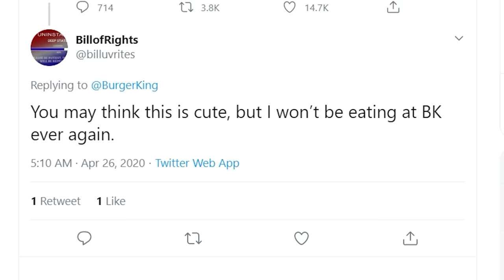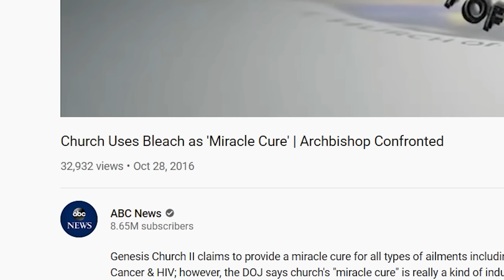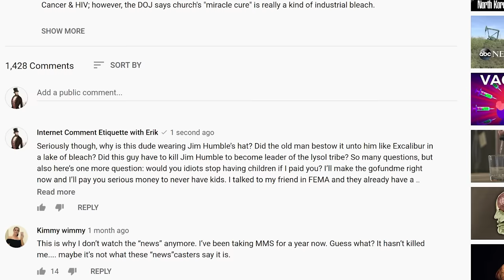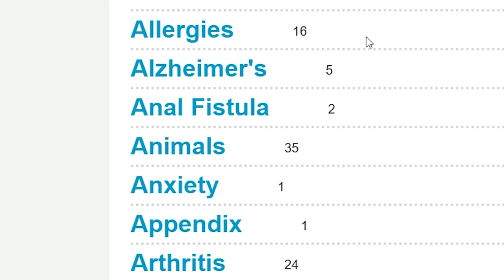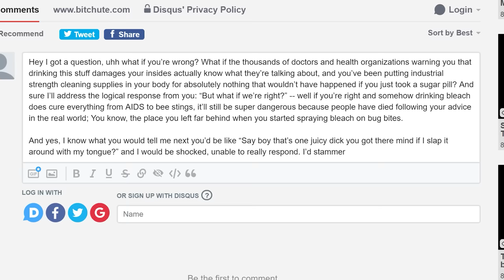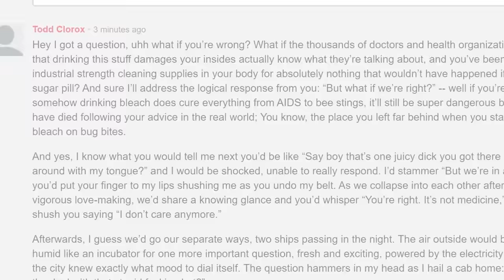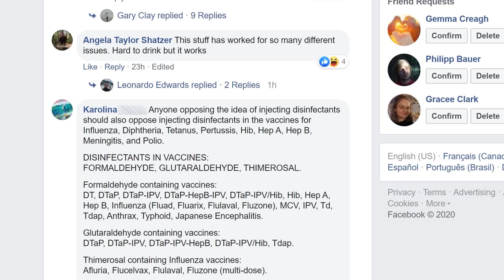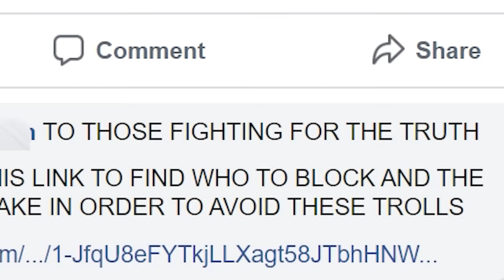Internet Comment Etiquette: "The Clorox Plan"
In today's lesson, an old friend returns from the grave. And he just might bring the grave with him.